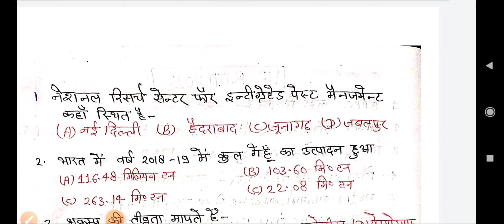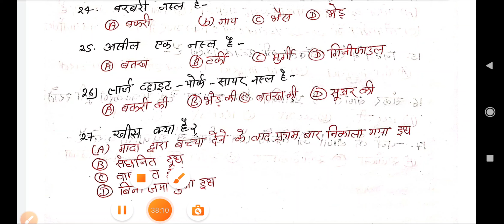UP B.Ed Agriculture परीक्षा 2022 में पूछे जाने वाले प्रश्न | Agriculture (Part-5)| General Intro.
उत्तर प्रदेश में B.Ed करने की सोच रहे हैं तो जरूर देखें |

Agriculture (Part-5)| General Intro.to Agriculture| UPCATET, JET, ICAR, BHU, Agri. Supervisor All Agriculture Competitive Exam|
By- Vikas sir